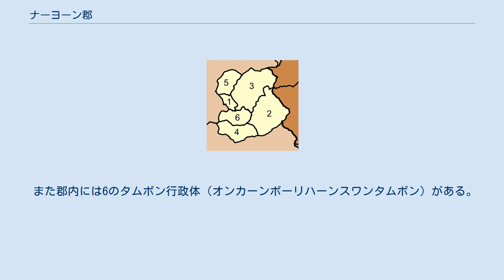ナーヨーン郡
ナーヨーン郡（ナーヨーンぐん）はタイ南部・トラン県にある郡（アムプー）である。
 ナーヨーンはつながった田という意味である。
古くは広大な畑があったが、ナーンノーイ川を隔てた東と西の田んぼをつなげて一つの地域としたためこう呼ばれるようになった。
ナーンノーイ川の東の地域はナーヨーンヌア（北ナーヨーン）と呼ばれ、現在の郡庁の所在地があるところである。
一方、ナーンノーイ川西の地域はナーヨーンタイ（南ナーヨーン）と呼ばれたが、こちらはムアントラン郡のタムボンの一である。
 なお日本語ではナヨンとも呼ぶ。
 1988年、ナーヨーンの住民が新たに郡をもうけることを内務省に提案した。
1990年4月1日ムアントラン郡から6のタムボンが分離してナーヨーン分郡（キンアムプー）が成立した。
1993年11月4日に分郡から郡へ昇格した。
 郡はトラン川の支流が形成した平地にあり、東側にナコーンシータンマラート山脈が広がる。
山岳地帯にはカオ・プー＝カオ・ヤー国立公園やカオ・バンタット野生生物保護区がある。
郡内の主な河川は、ナーンノーイ川ｍ、ラモー川、ナムチェット川、ラムチャーン川などである。
 交通は国道4号線が東西に通っており東にパッタルン、西にトラン方面と通じる。
 郡内の産業は農業である。
各業種の従事者はおおよそ、パラゴムノキ農家が70%、米農家が10%、サラリーマン業が15%、自営業が5%となっている。
 郡は6のタムボンに分かれさらにその下位に53の村（ムーバーン）がある。
 また郡内には6のタムボン行政体（オンカーンボーリハーンスワンタムボン）がある。